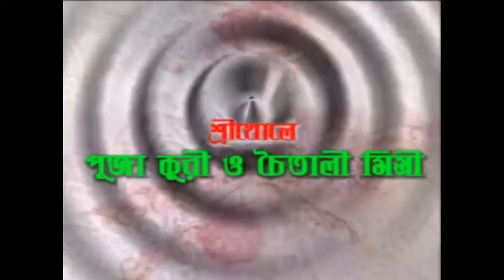মহানামি হরিদাস || Mahanami Haridas || Shrimati Smt Lakshmi Rani Sarkar || Pala Kirtan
Title :- Mahanami Haridas
Artist :- Shrimati Smt Lakshmi Rani Sarkar
Lyrics :- Traditional
Music Composer :- Traditional
Music Arranger :-
Audio Recording Studio :- Studio JMD Sounds (Kolkata)
Recodist :- Sudip
Video Director :- Uday Dey
Edit Video :- Rajib Bosh & Anil Rajak
Make-up & Dress :- Sankar Paul & Dipankar Pal
Camera :- Uday Dey , Rajib Bosh, , Sanjay Samaddar
Category :- Palakirtan
Language :- Bengali

1104

2 Takhon Cholilen  Gopal Amar sange Loye Gopala